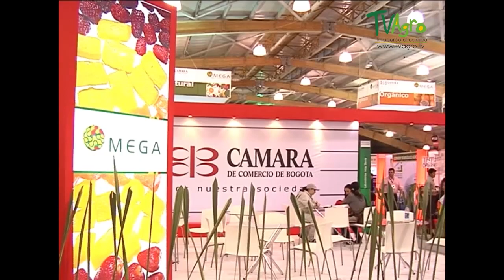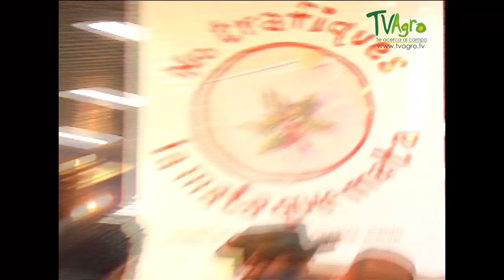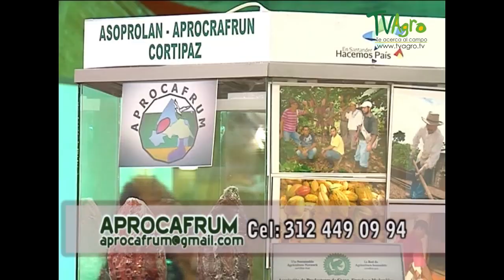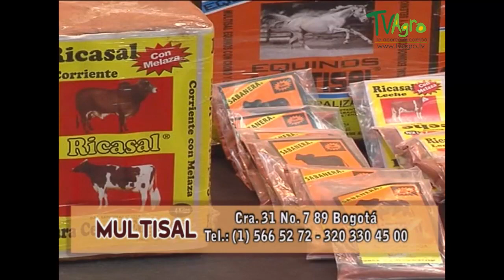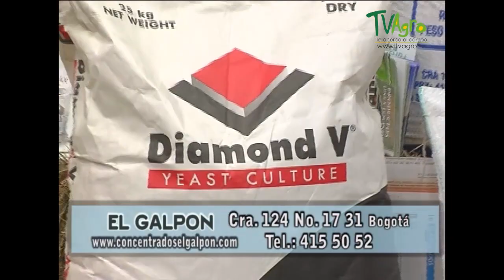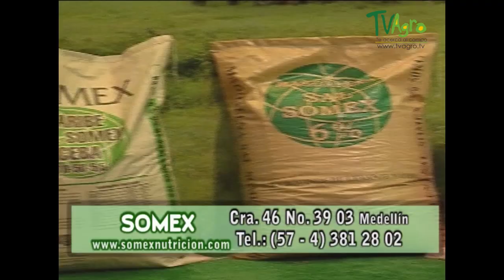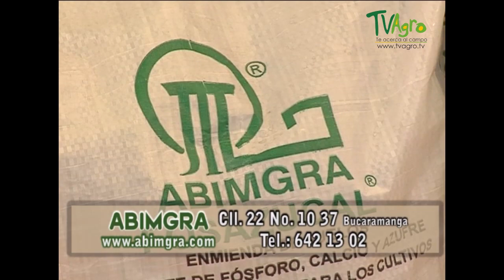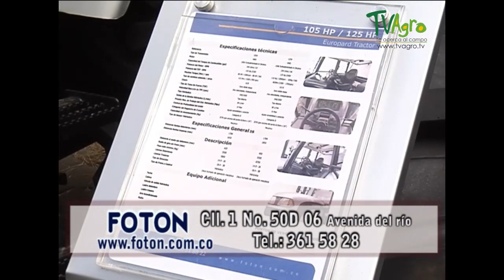Recorrido por Agroexpo 2009 - TvAgro por Juan Gonzalo Angel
Agroexpo es una feria tradicional, consolidada y madura, que viene realizándose bienalmente desde 1977 en Corferias. Es el certamen del sector agropecuario más importante de Colombia, Centroamérica y el Caribe y uno de los más representativos en Latinoamérica. Este evento impulsa la industria agropecuaria de Colombia hacia el mundo, logrando reunir la más completa muestra comercial, nacional e internacional en un espacio propicio para que los expositores realicen contactos comerciales, concreten negocios, intercambien conocimientos y se actualicen en los nuevos desarrollos tecnológicos de las industrias afines.